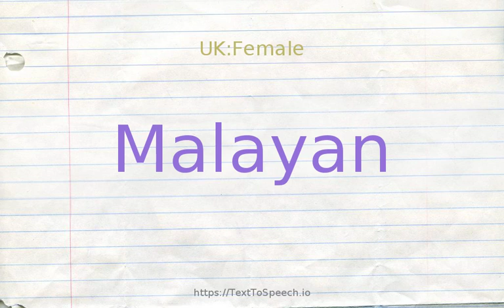How to pronounce malayan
Malayan definitions:
    (a): of or relating to or characteristic of Malaysia; "Malaysian police crack down hard on drug smugglers"; "Malayan crocodiles"